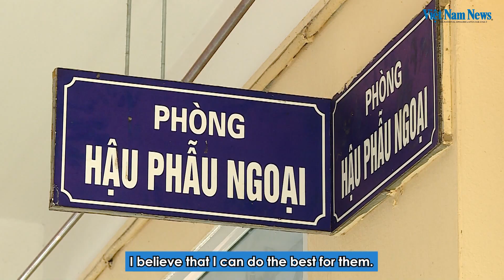Young doctors on a mission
Attracting high-quality health staff is always a headache for mountainous regions. Yet many changes have occurred since a project to send young volunteer doctors to remote and poor areas. People in Cao Bằng Province are benefiting greatly from the scheme.